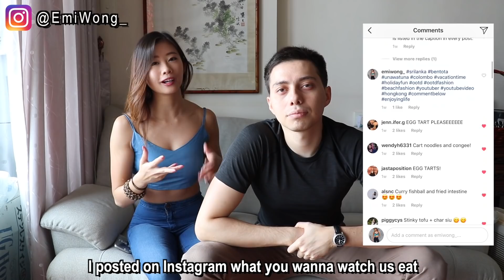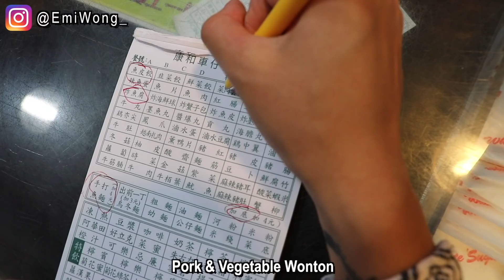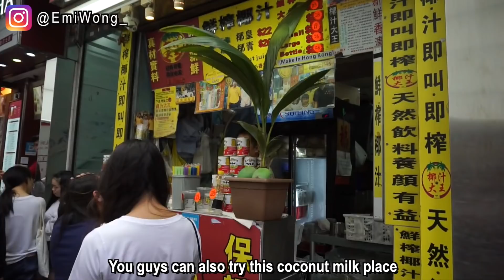HONG KONG STREET FOOD TOUR: Egg Tarts, Stinky Tofu, Egg Waffles, Cart Noodles, Roasted Meat PART 2!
1. Hong Wo Noodles Shop 康和車仔麵茶餐廳
Shop C, G/F, 57-59 Chik Fu Street, Tai Wai 大圍積富街57-69C號地下C舖
2. Egg Waffles, Egg Tarts, Stinky Tofu, Coconut Milk: Mong Kok
3. Fishballs: 通達食店
48 Pitt St, Yau Ma Tei 油麻地碧街48號地下
3. Soufflé Pancakes: am.pm
Shop B, G/F, Grand Place, 560 Nathan Road, Yau Ma Tei 油麻地彌敦道560譽發廣場地下B舖
4. Wing Fat Restaurant 榮發燒味茶餐廳
Shop 1, G/F, Cooked Food Stall, Hin Keng Est, Tai Wai, Tai Wai 大圍顯徑村熟食亭地下1號舖

Girl in her 20s. Living in Hong Kong, working a full time office job in Marketing and making YouTube videos on the side. Also a Certified Advanced Personal Trainer.
(: MY FAVOURITE THINGS: Workout To Eat, My Family, Dog & Boyfriend